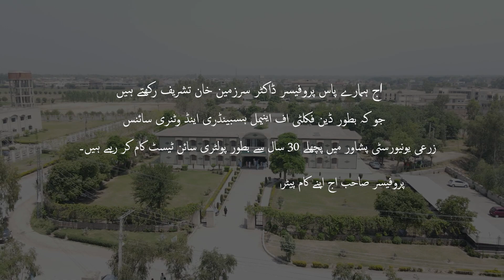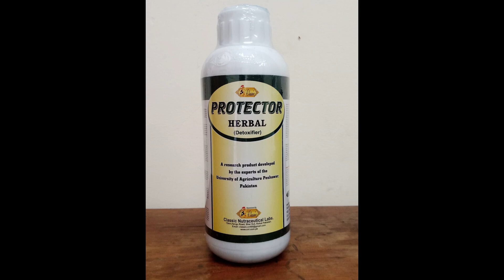Protector Herbal Detoxifier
Organic Mycotoxins detoxifier in poultry and Livestock feed to control the mycotoxins residues in meat, milk and eggs.